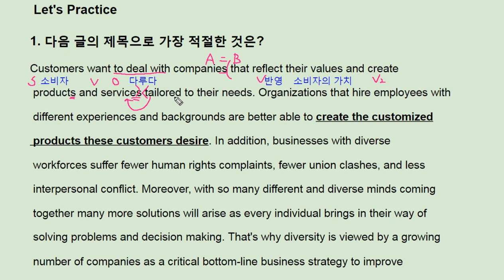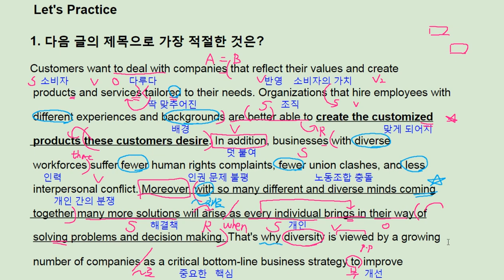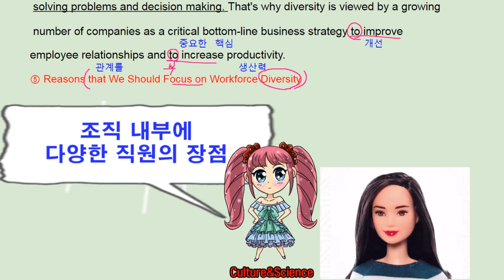수능 길잡이 유형편 3강 Practice 1 - 번개콩 Workforce Diversity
고등부: 창원 신월고, 토월고, 사파고,  대암고, 남고, 경상고, 경일고, 중앙여고,
 중등부: 대방중, 사파중, 남산중, 토월중, 상남중
초등부: 남양초, 남산초